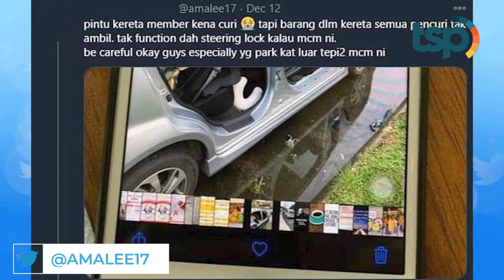India Memang Beda! Sebanyak 800 Kilogram Kotoran Sapi Dicuri dari Kandang, Polisi Kebingungan!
Kalo kita liat di tv-tv, salah satu kasus kriminal paling marak adalah pencurian ya. Namanya pencurian, pastinya barang-barang yang diincar mempunyai nilai ekonomis yang tinggi seperti uang, perhiasan, hingga kendaraan. Eits, tunggu dulu. Kalo berbagai aksi pencurian berikut ini malah patut dipertanyakan nih faedahnya karena barang incerannya bener-bener aneh deh!